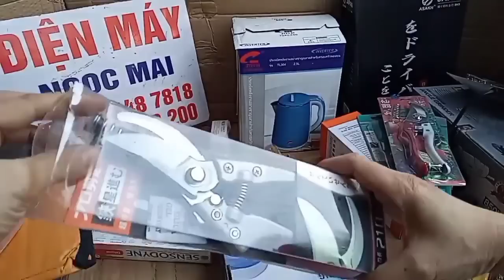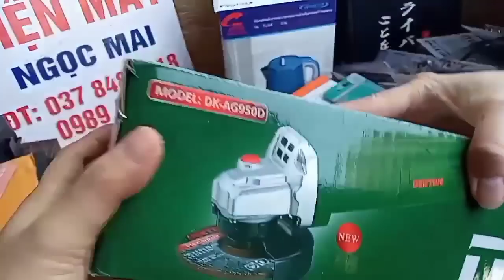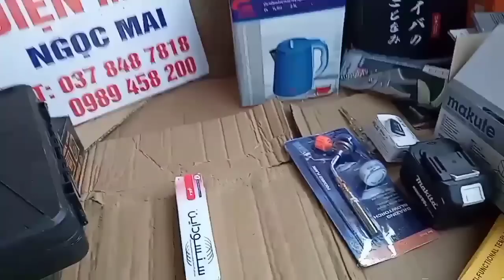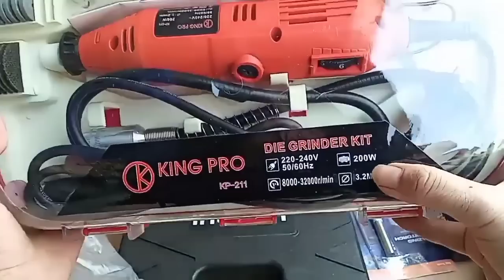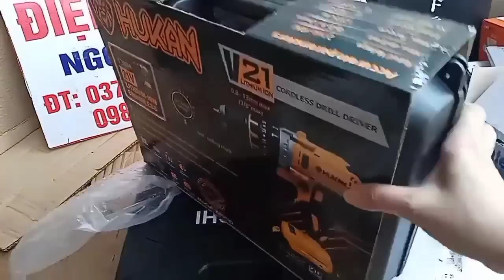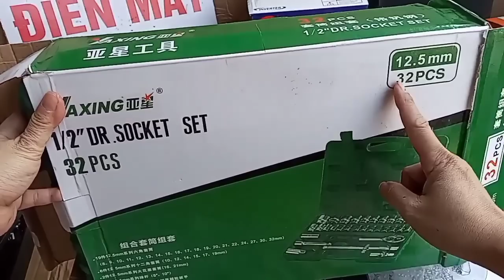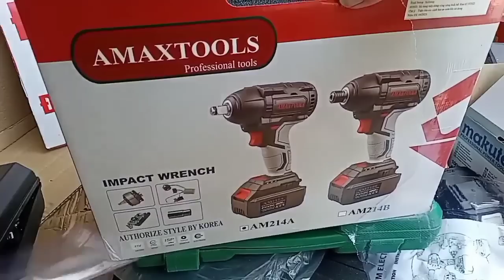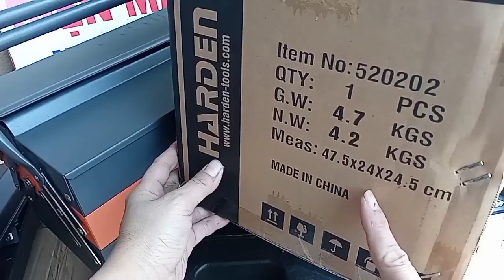🔴 SẴN ĐỒ PHỤC VỤ ANH EM THỢ VÀ GIA ĐÌNH SỬ DỤNG | GIÁ RẺ BÁN TẾT | ĐẦU NĂM CHUYỂN HÀNG.